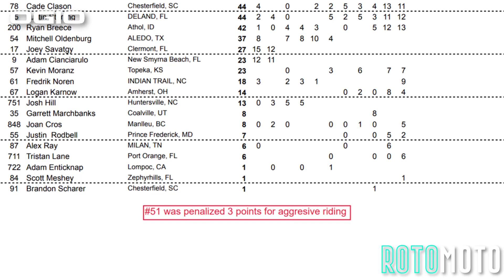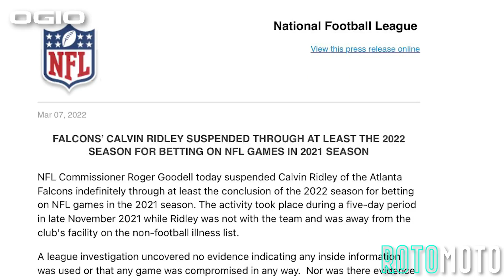PENALIZED: Barcia didn't think it was dirty, AMA & Anderson thought otherwise | Indianapolis SX 2022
Supercross has been mired with close racing and penalties in 2022 and the Indy round in Lucas Oil Stadium did not fail to deliver! Justin Barcia and Jason Anderson get together while running 1-2, overshadowing Eli's 4th win in a row and somehow even the 450 heat race tussle!